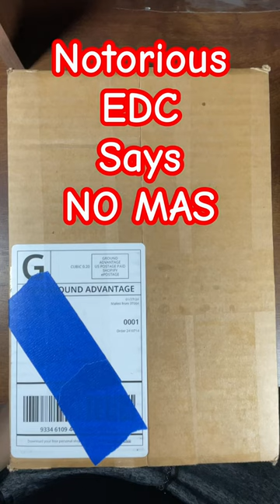Opening one of the last (probably) of the Valet Beer Bomb trays.